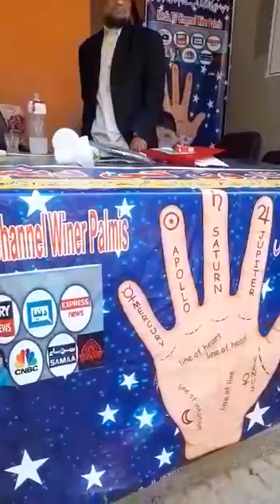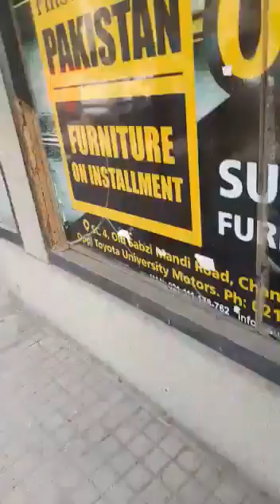March 9, 2023